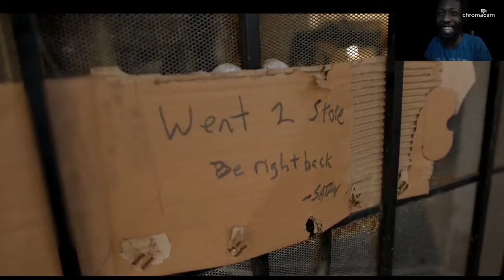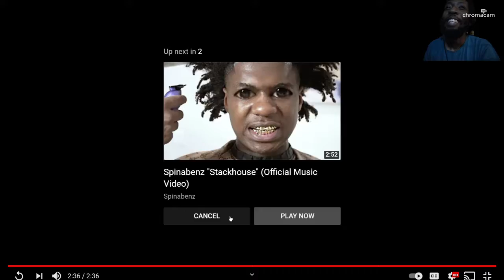Manehoe - Get Right (Official Music Video) reaction/review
here i am reacting to Manehoe - Get Right (Official Music Video)